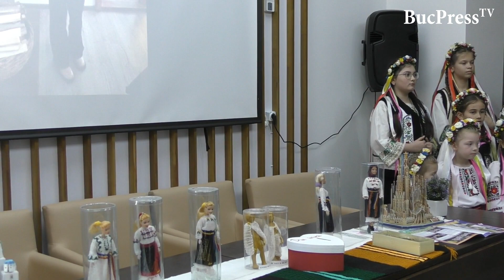BucPress TV - De la inimă la inimă, acțiune de caritate inițiată de copiii români din reg. Cernăuți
BucPress TV-De la inimă la inimă, acțiune de caritate inițiată de copiii români din localitatea Probotești, reg. Cernăuți.
Urmăriți un reportaj realizat de jurnalistul Vitalie Zâgrea